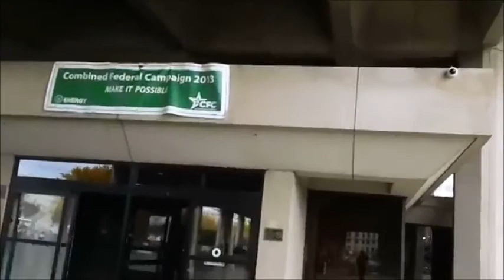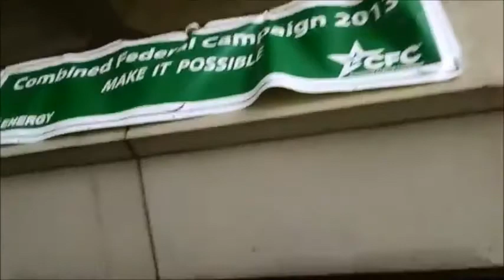Kevin Blanch UnitingThe Clans!! Million Mask Man March Washington DC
Million Mask Man March November 4-5, 2013
Washington DC Lafayette Park